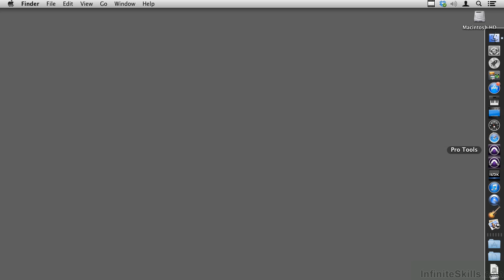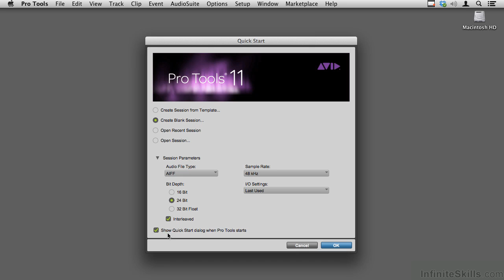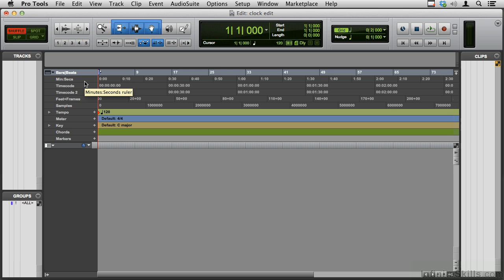Pro Tools Creating A Blank Session